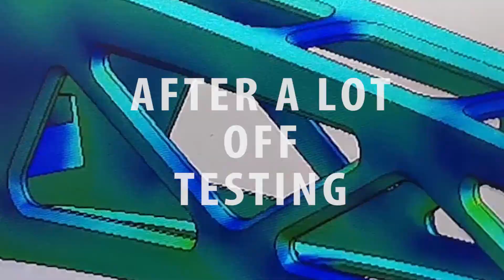MJP RACING 2021 NEW RX6 R & D RACE OF CHAMPIONS